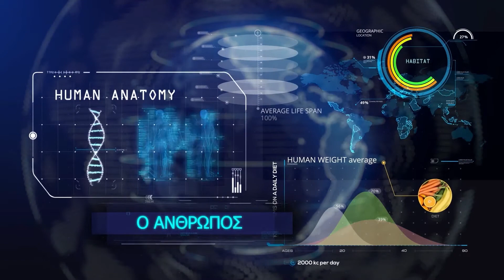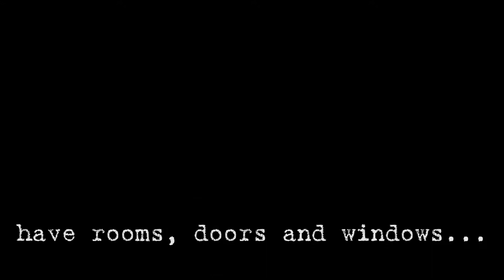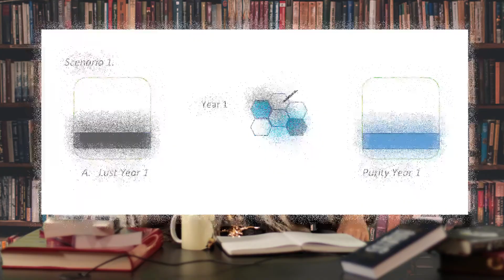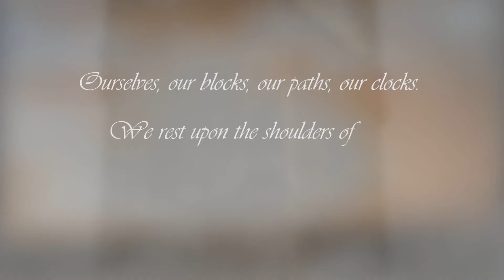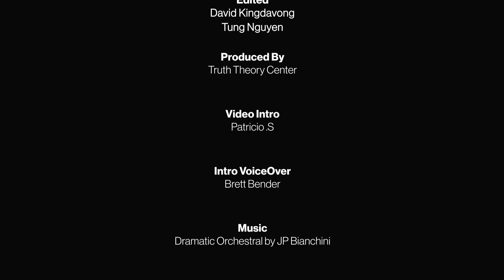Ep.5 - Let's Talk The Honeycomb Theory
The inner works of a human is a complex one. So join us in this video where we look into the human bee hive and where the "honey" is stored.